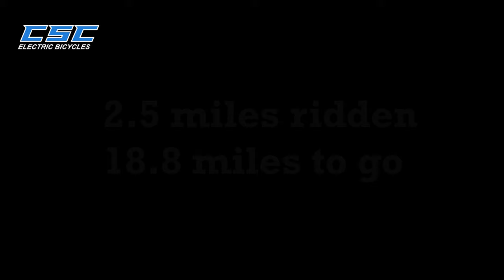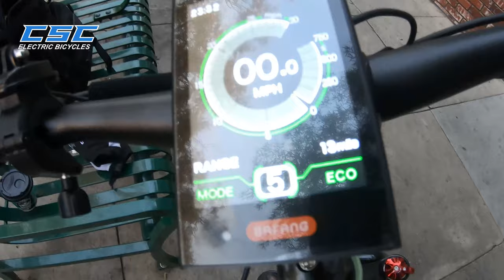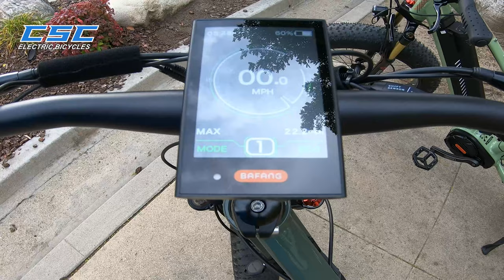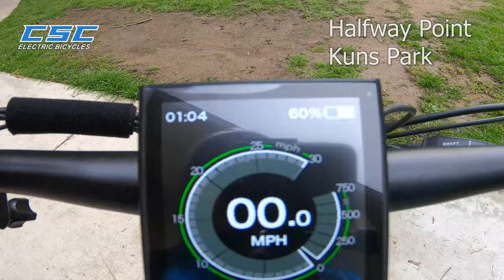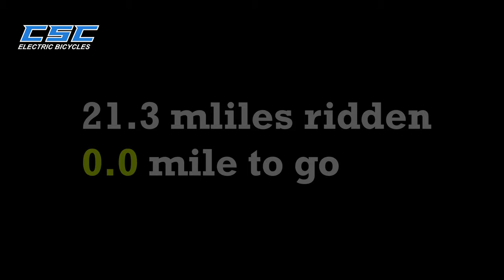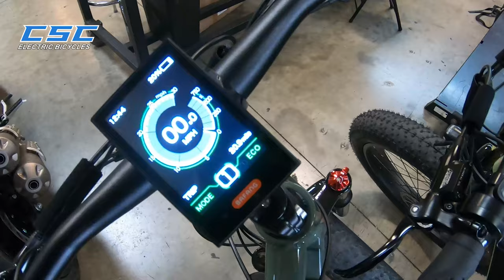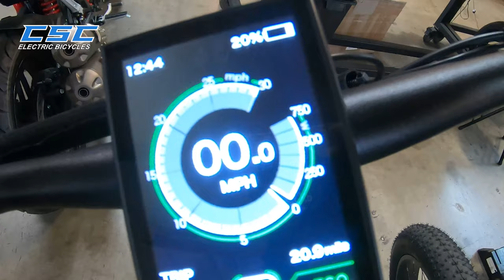Riding the CSC FT1000MD Bafang M620 Mid-Drive 21 Miles to Work. Will We Make It?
The FT1000MD is CSC E-Bikes first mid-drive motor electric bicycle. This style of motor is used for higher efficiency and low power consumption to get the rider longer range. The maximum 160 N.m. of torque is excellent for hill climbs on mountain trails. You will also experience low noise, smooth operation and improved mileage over hub drive electric bike setups.

The FT1000MD is built around a lightweight aluminum alloy chassis. The lockable battery uses high-quality Lithium cells to deliver power to the 1000-watt Bafang mid-drive motor. Pedal-assist rates can be adjusted to five levels giving the rider from 25-75 miles of assisted pedaling. The thumb-operated throttle can power the FT1000MD to 20 mph (max speed for Class 2 electric bikes) without even pedaling and adding pedal power can boost maximum speed above 27 mph.

Premium quality components are used in the construction of the FT1000MD. CSC uses Bafang M620 motor, 6061 aluminum frame, Tektro E-500 hydraulic brakes, and huge 180mm stainless steel rotors for excellent stopping power.

Lightweight aluminum is also used for key components such as the pedals and crank, wheel rims, and tapered handlebar. Instrumentation is provided via the Bafang DPC-18 IP65 backlit LCD Display is the one of the newest and most updated displays with improved accuracy on the battery gauge. The full color LCD screen comes with an updated sleek speedometer design that allows the rider to easily view the time, power assist level, trip distance, speed, remaining battery and estimated available range. You can use the 5V 0.5 amp USB output port for charging a cell phone or other small electrical devices. The easy to use control pad makes turning the bicycle on or changing settings a breeze.

Thoughtful convenience and safety items are part of the FT1000MD package. LED headlights and taillights enhance rider conspicuity. The handy USB port is provided to power electronic devices. A protective cage is fitted over the derailleur to prevent drivetrain damage, and frame tabs are ready to mount rear fenders or racks.